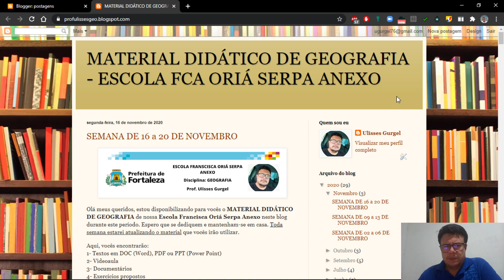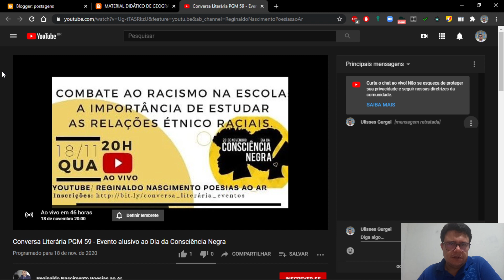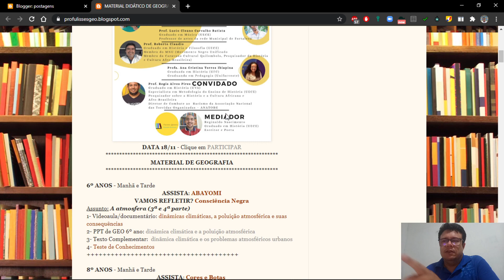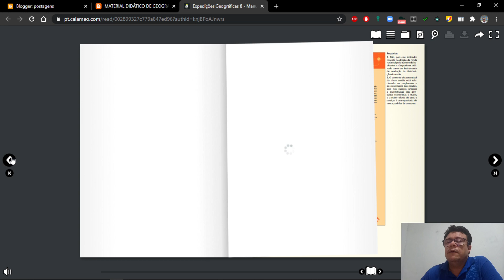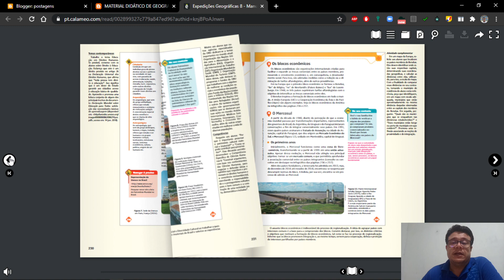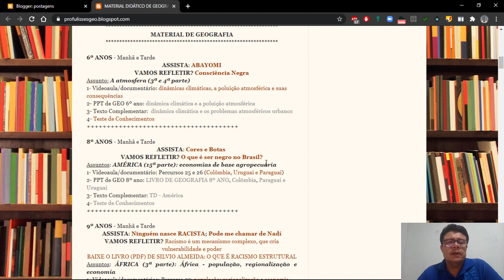8º ANOS 161120